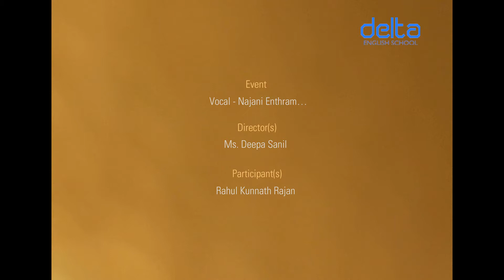Delta English School (Sharjah, UAE) at Dubai Global Village 2011 - Solo Dance - Najani Enthram